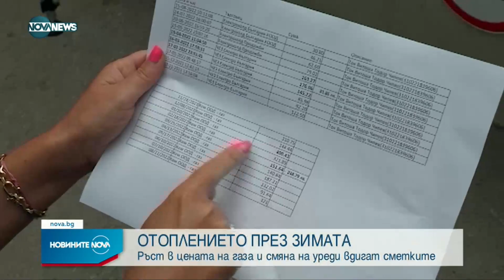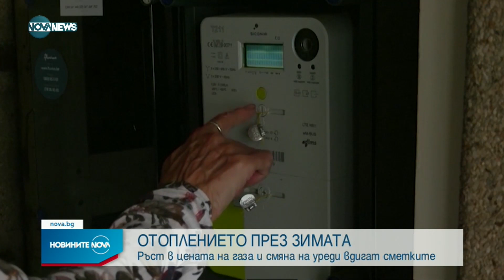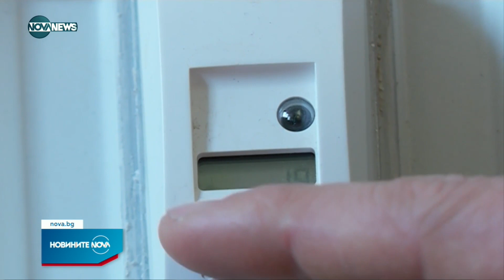Новините на NOVA NEWS (05.01.2023 - обедна емисия)